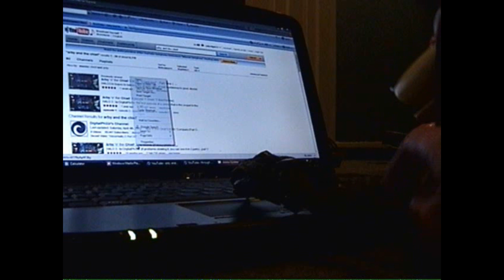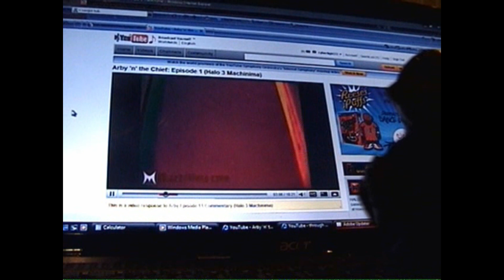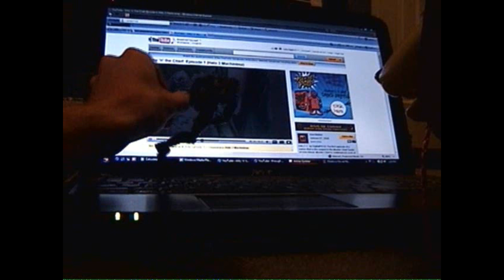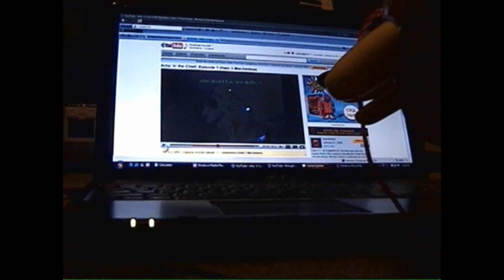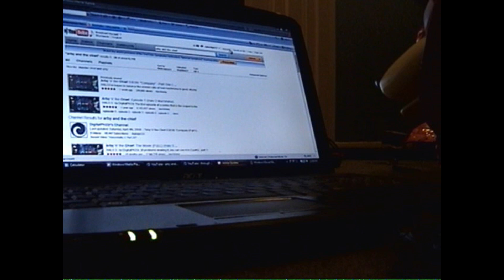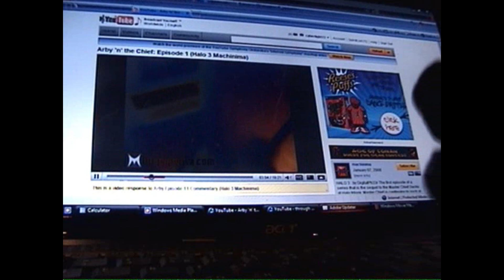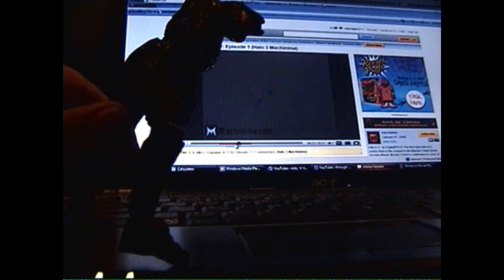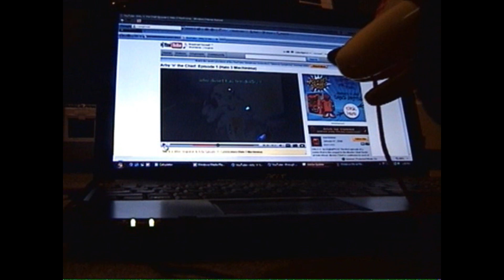mc vs sd 2009